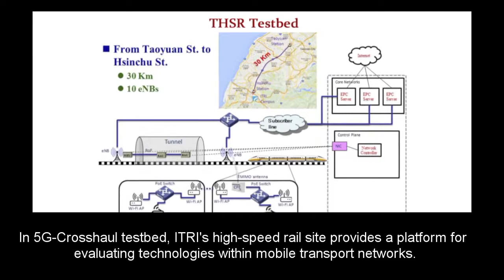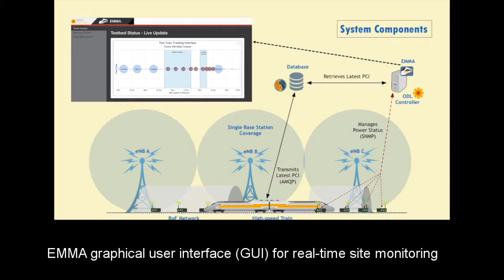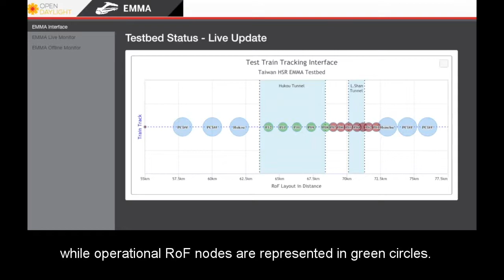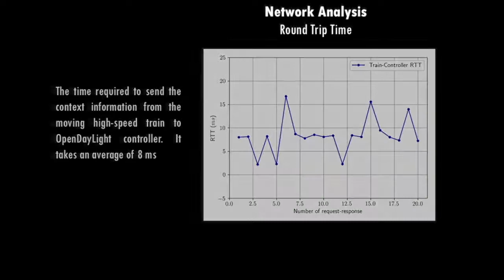5G Crosshaul EMMA Audit Video ITRI v2